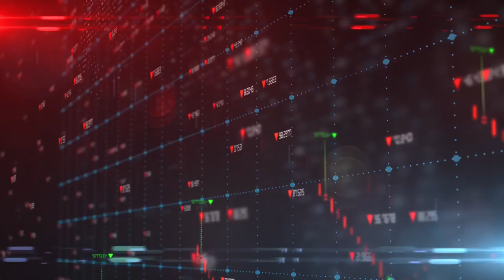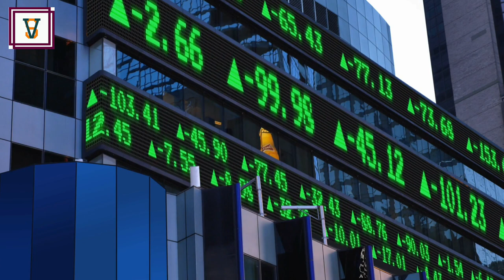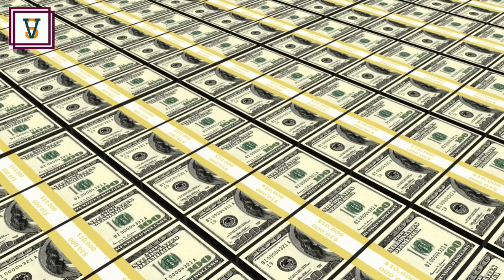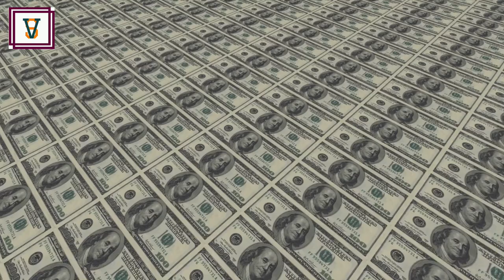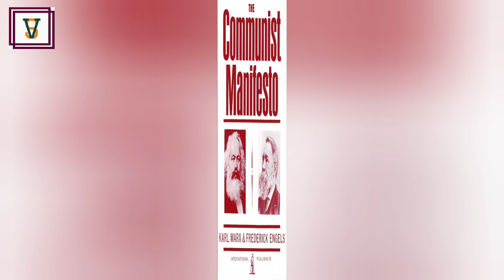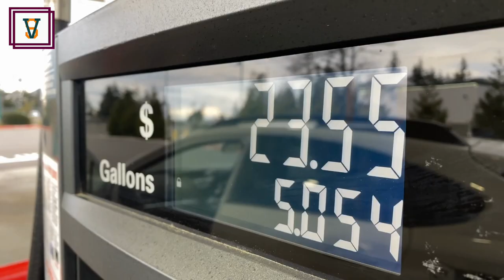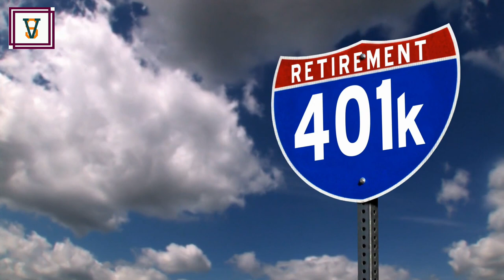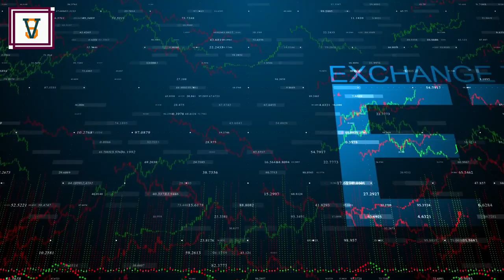How The Rich Play The Game || Robert Kiyosaki Explains.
Robert T. Kiyosaki is an   entrepreneur, investor, educator  and author of the renowned best selling personal finance book Rich Dad Poor Dad. In today's excerpt, Robert explains how the rich Play the game of money from the Capitalist point of view, how to legally avoid paying taxes and the asset class the rich invests in that the poor and middle class do not.

Thanks and special appreciation to Robert T. Kiyosaki and Brian Rose.

  You Can Follow Them Here 👇🏻

Video Source: London Real TV

Recommended Books In The Video:-